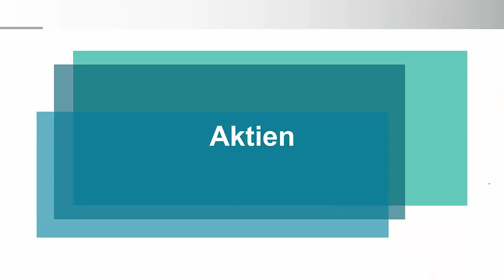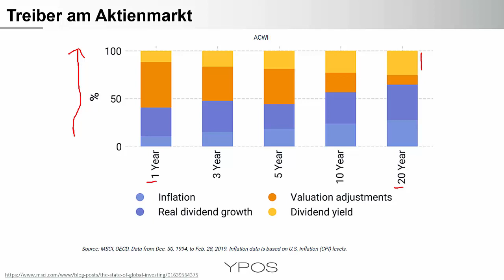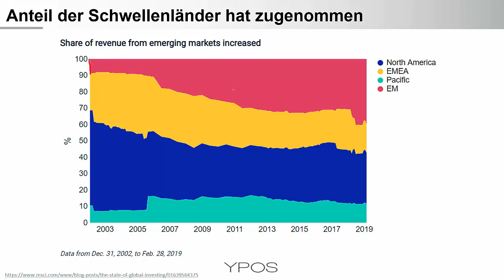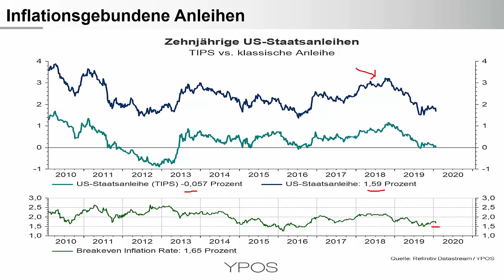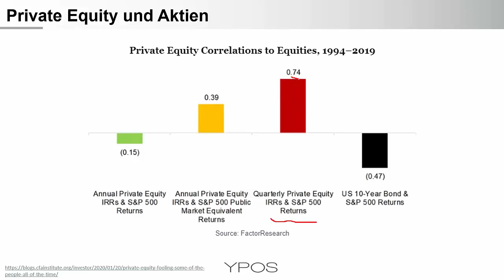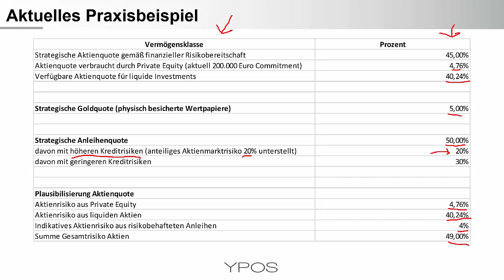Aktien, Inflationsschutz, Private Equity und Portfoliokonstruktion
Kurzfristige vs. Langfristige Treiber der Renditen am Aktienmarkt
Schwellenländer - Steigende Bedeutung sollte im Depot Berücksichtigung finden
Anleihen als Inflationsschutz – Inflationsgebundene Anleihen als Instrument
Private Equity - Gedanken zur aktuellen Situation
Portfoliokonstruktion – Ein Rechenbeispiel für Anleger